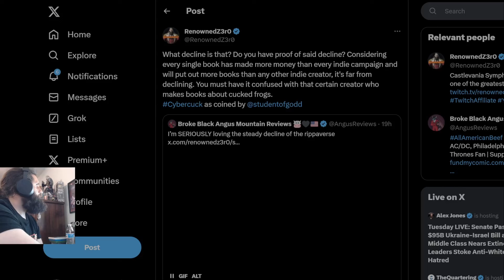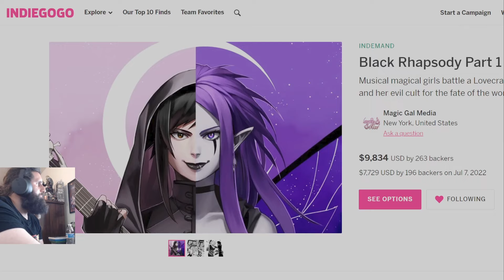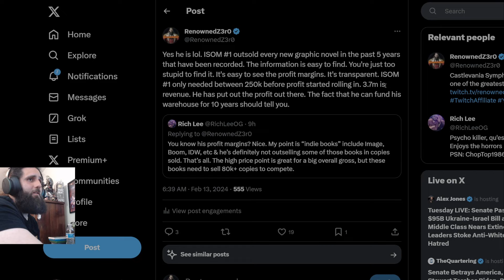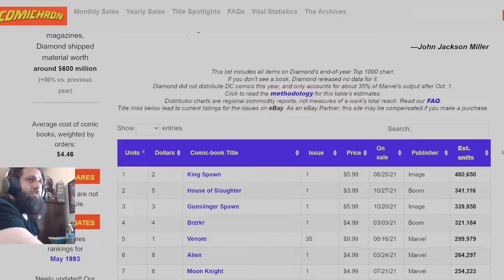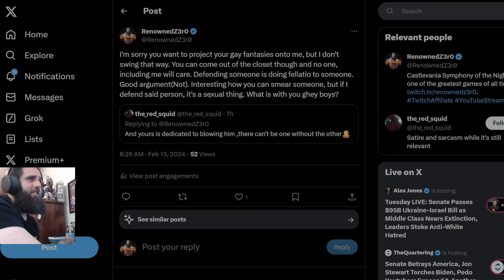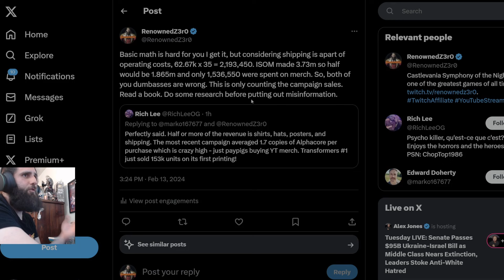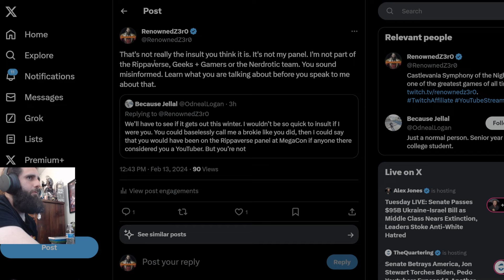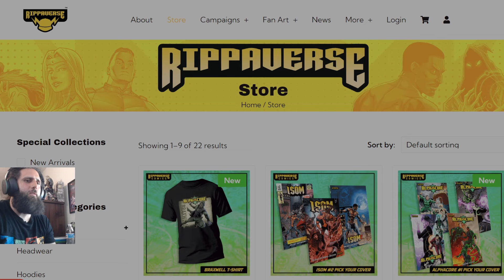Detractors Are BIG MAD and BELIEVE Yaira is LATE!